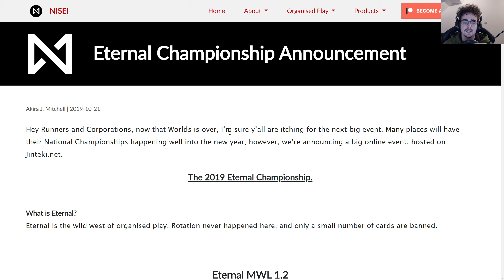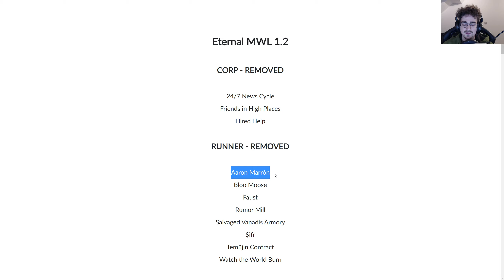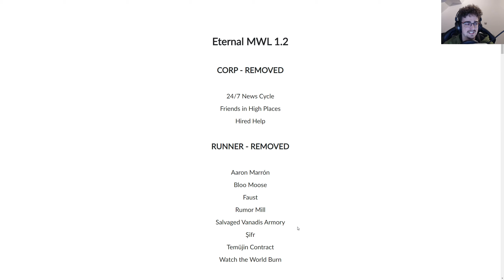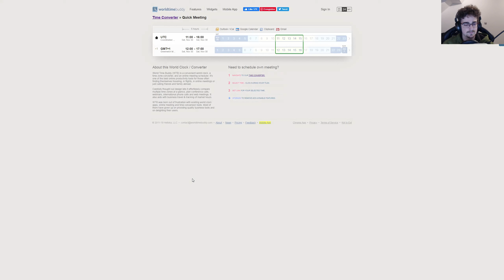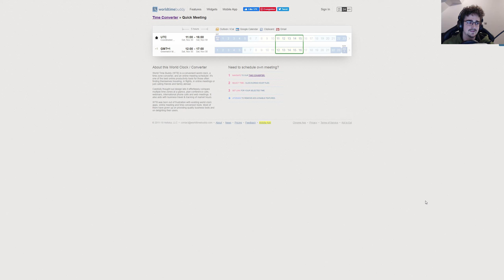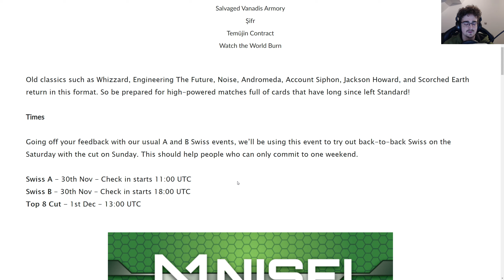Android: Netrunner - Annonce streaming tournoi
Annonce du streaming du tournoi eternal 30/11